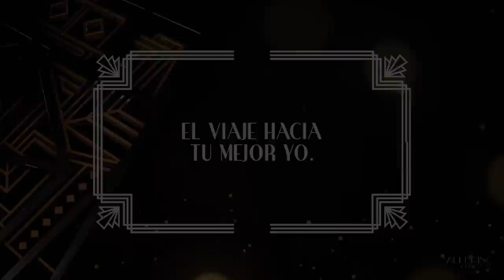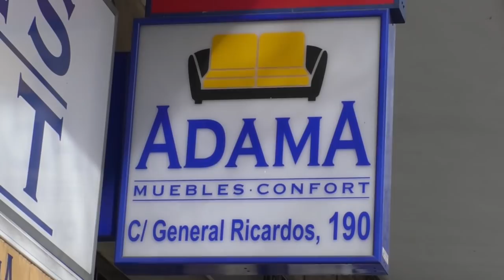PABLO IGLESIAS DEFIENDE A IRENE MONTERO LLAMANDO “MACHISTA” AL MINISTRO DE JUSTICIA